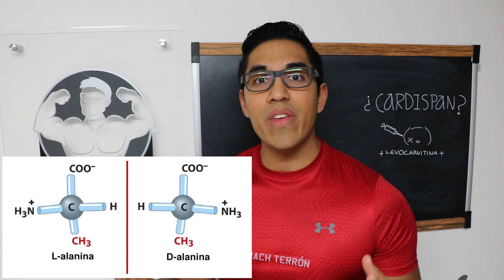CARDISPAN INYECTABLE: ¿Quemar grasa localizada?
En este video te explico la realidad del funcionamiento del CARDISPAN en la mesoterapia, con fundamentos y sin tonterías.